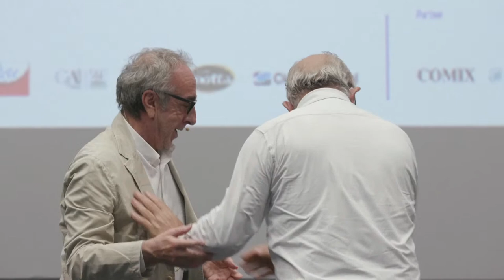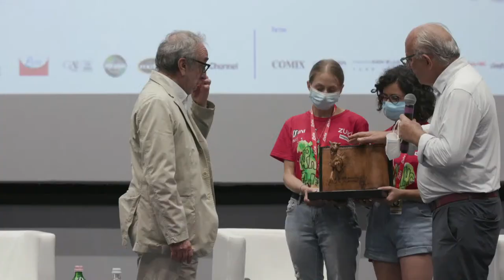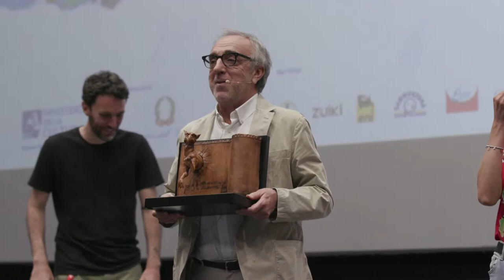Giffoni50Plus - 29 luglio 2021 - Silvio Orlando